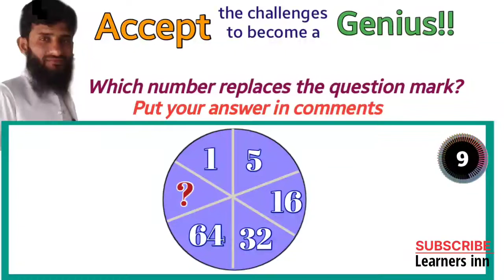Find missing number 14 | school test | how to become genius person | math is amazing | fun math